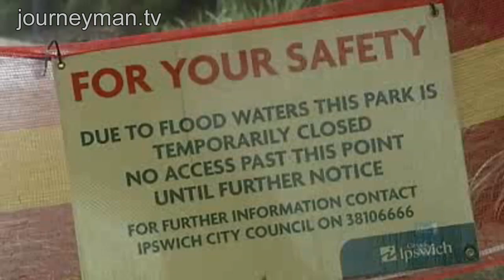Residents flee as water rises_Website Download 16x9FHA_001.mp4